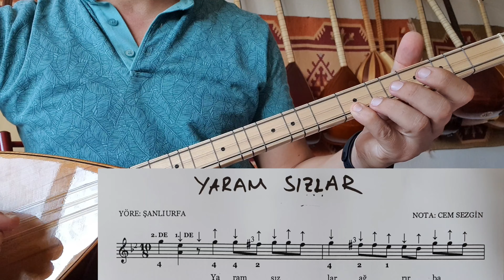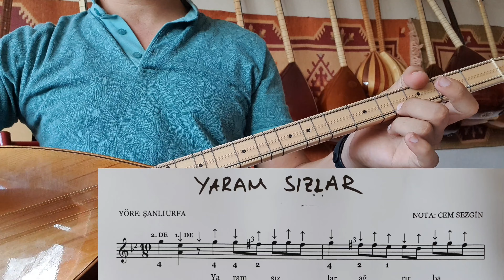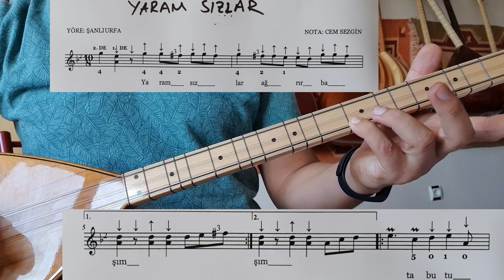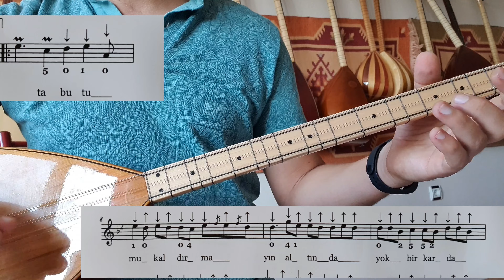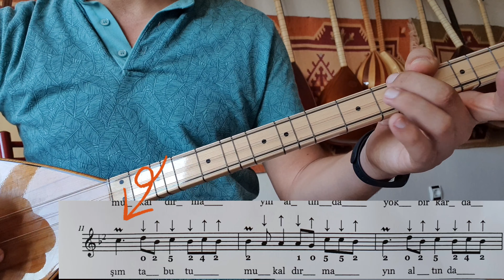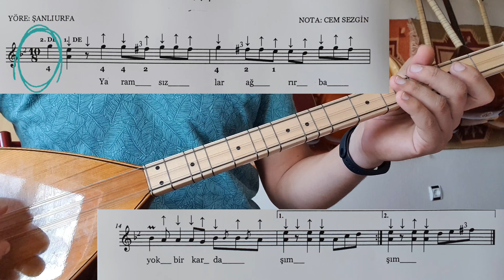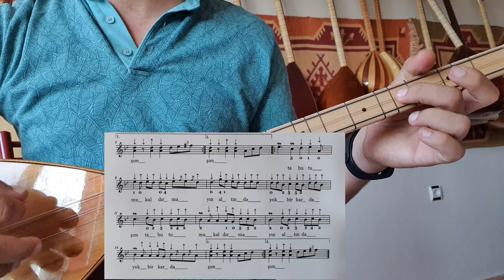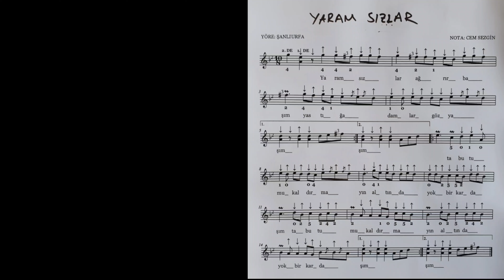Bağlama Dersi - YARAM SIZLAR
YARAM SIZLAR

Yaram sızlar ağrır başım
Yastığa damlar gözyaşım
Tabutumu kaldırmayın
Yanımda yok ki gardaşım
Ecel gelince bu cana
Baş ağrısı bir bahane
Mezer taşıma yazılsın
Bugün bana yarın sana
Gözüm görmez ağlamaktan
Suyum kesildi damaktan
Öyle bir düğün alayı
Tabutum geçti sokaktan

FACEBOOK bağlama dersi ve notaları sayfamdan notaları indirebilirsiniz